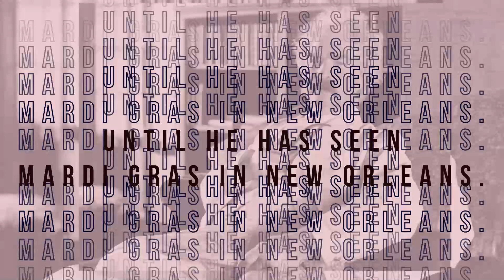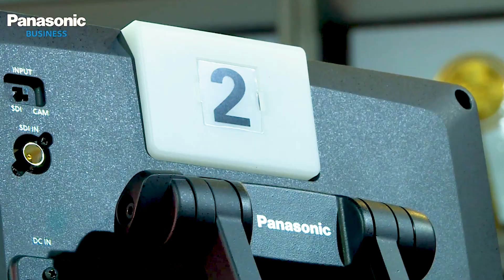King Cake - Scene 1 - Stereotypes of Mardi Gras - 11-4-23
Stereotypes of the New Orleans Mardi Gras.